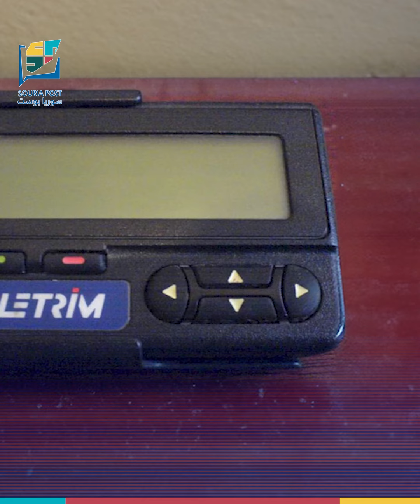في لبنان وسوريا.. "التفجيرات السيبرانية" تبدأ